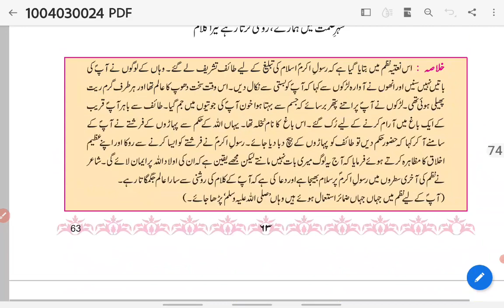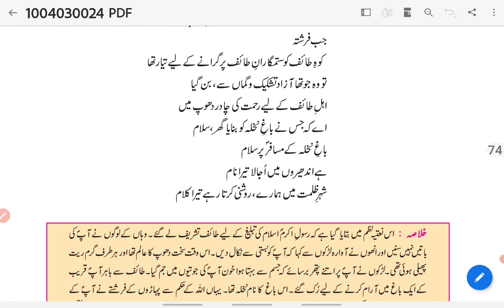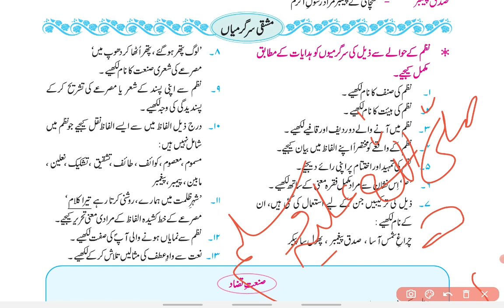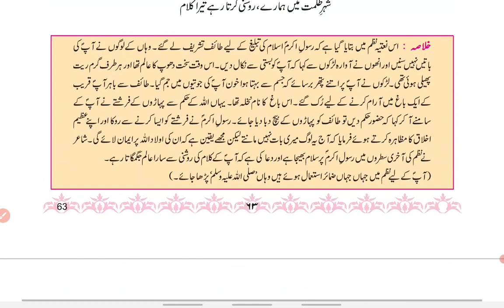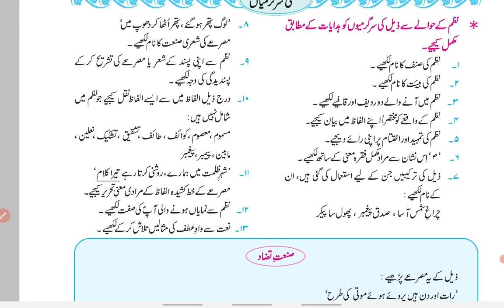Baghe nakhla ke musafir par Salam ki Sargarmiyon ka hal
Std 10th baghe nakhla ke musafir par Salam me sawal jawab